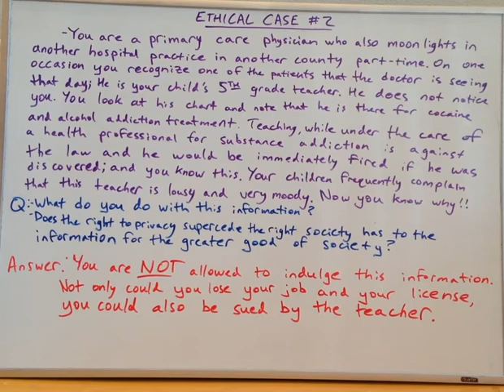Ethical Case #2 - Ethical case for medical students - USMLE Step 1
Here is an ethical case based on an actual scenario that is similar to the types of questions that may show up on step 1. lectures for medical students BY medical students studying for the USMLE step 1 or COMLEX